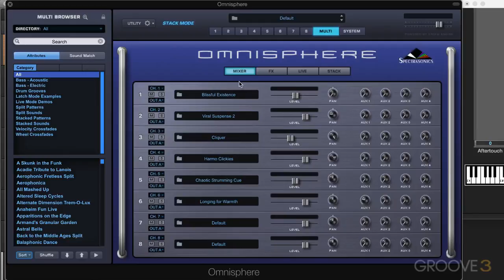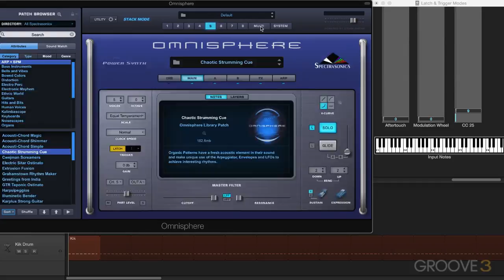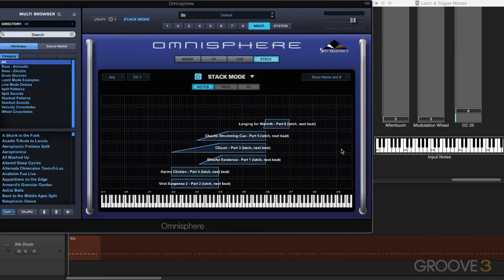42latchtriggermodes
XGlite
£₱€¢$¥ And More.
*Telephone:
*Search Web Internet Google:
XGlite